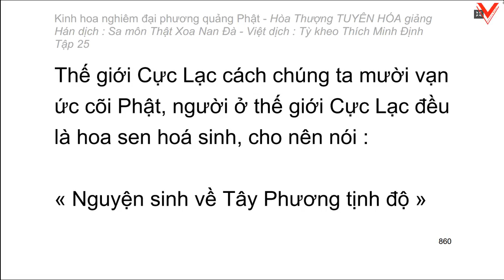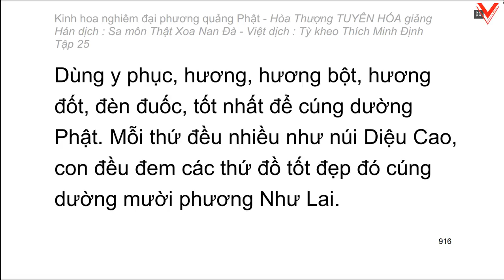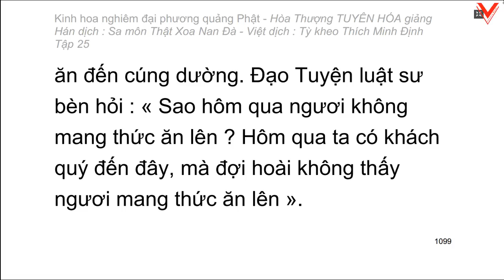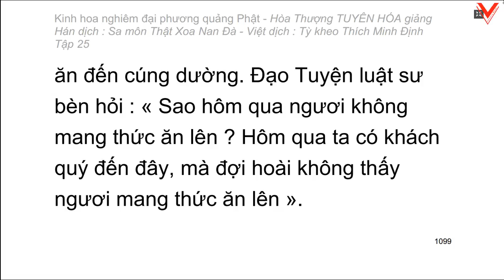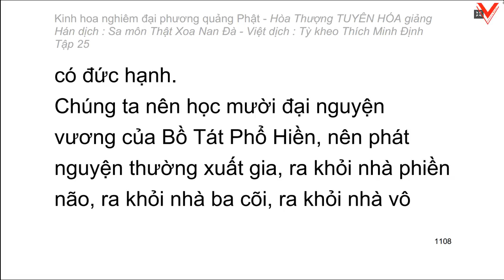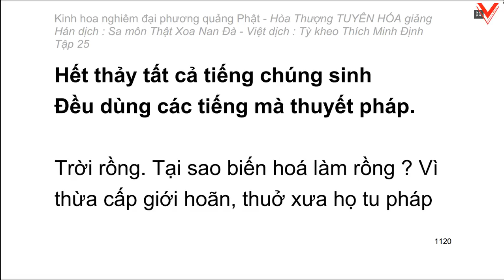Kinh hoa nghiêm - hoà thượng Tuyên Hoá giảng giải - Tập 25/25 (tiếp theo)